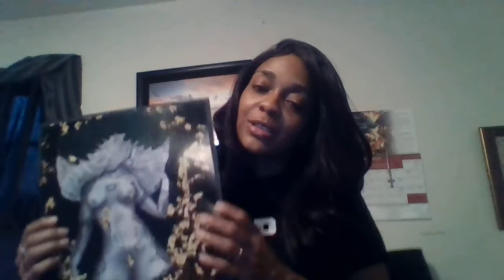Heyoka's When Darkness Creeps Up While Ur Sleeping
Darkness will creep up on you at your most vulnerable time make sure you keep Urself well protected. Don't  allow it to win, please don't let Darkness catch U while Ur back turn

Please check out my daughter's website whatever you can donate will be greatly appreciated her deadlines ends 26 days: